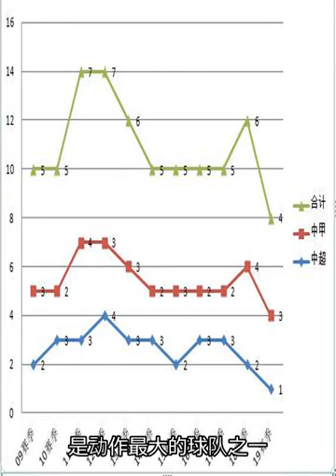延边解散，东北足球迎最寒一季！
大连实德甲A时代的辉煌，8次中国顶级联赛冠军至今无队能破；04年进入中超后，实德与亚泰也拿过两次冠军，数量仅次于恒大与鲁能；12-13赛季有多达4支东北球队征战中超联赛；中国足球的首次世界杯梦圆沈阳的五里河体育场；2013年，大连实德放弃注册，彻底湮灭在历史长河中；上个赛季，长春亚泰在最后一轮黯然降级；新赛季，中超赛场仅有大连一方一支独苗；而承载着几代人足球梦的五里河体育场早在炮声中轰然倒下、、在东三省经济萎靡垫底、人口不断外流的大形势下，东北足球也未能幸免，逆流而上，而是在金元足球政策的冲击下同样遭遇寒冬。只不过，这个冬天，更冷也更长。上上个赛季，延边富德与辽宁宏运双双降级；上个赛季，长春亚泰降级。两年三队降级，大连一方也是在最后一轮击败同为东北球队的长春亚泰狼狈保级。要不是有万达这个金主的不断输血，一方的命运恐怕也同样惨淡，也避免了中超无东北球队的尴尬。就在所有人纷纷抨击中超联赛近年来的金元足球时，突然发现：在中国足球世界里，钱不是万能的，但没有钱是万万不能的！没有资金投入，引进不了大牌外援，成绩差留不住优秀球员，只能靠卖血续命，进而更加的实力不济、、时至今日，东北籍的职业足球运动员仍旧是国内最多，辽宁更是出产职业球员的第一大省；结束不久的亚洲杯上，24人大名单中有9名东北籍国脚、、东北足球的人才遍地发光，就是不长在黑土地。新赛季，中超仅有大连一方一支东北独苗，中甲有长春亚泰、黑龙江火山鸣泉、辽宁宏运3支球队，总共4支球队征战中超与中甲，这是近10个赛季以来的最少数量。过去10年，至少有5支球队同时出现在中超中甲的赛场上，巅峰时期多达7支，中超更是有4支东北球队同时征战的盛况。东北足球的最寒冷一季，名副其实。然而，情况还会更糟吗？上赛季惊险保级的一方新赛季从天津权健接盘主教练崔康熙，接连引进那不勒斯中场哈姆西克、莱万特前锋博阿滕，国内球员赵明剑、赵旭日、李建滨、杨善平、秦升，是动作最大的球队之一。再加上上赛季的卡拉斯科与盖坦，账面实力看似大增。新赛季的一方，保住东北足球在顶级联赛的最后招牌无忧，成绩有望向前甚至挺进前四。而中甲的三支球队，亚泰休赛期有进有出，实力仍在，能否回归中超？看来，东北足球的寒冬，离春天还很遥远，但要想再冷也不容易了。